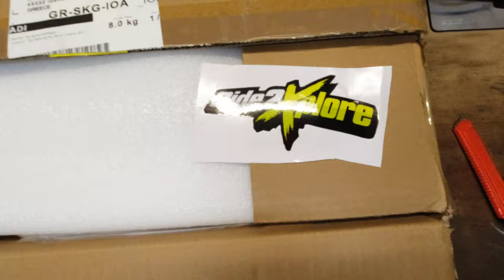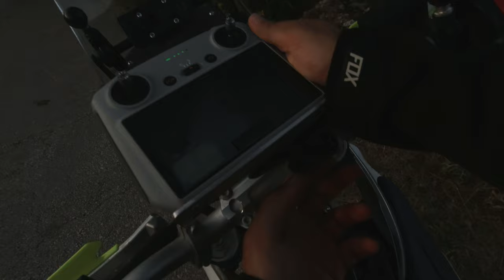New drone for the channel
▶ Σε αυτό το βίντεο παρουσιάζω το νέο μου drone και τις πρώτες δοκιμαστικές πτήσεις!

▶ Λογισμικό
Davinci Resolve 17 Studio
Paint.net

▶ Χάρτες
Garmin
openstreetmap